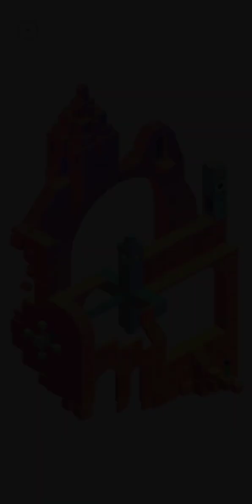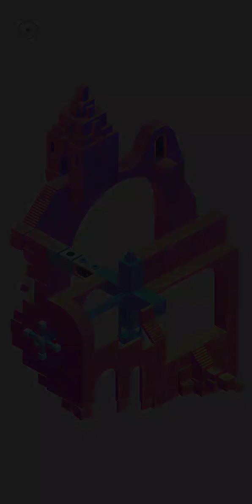monument valley 2 - final episode!